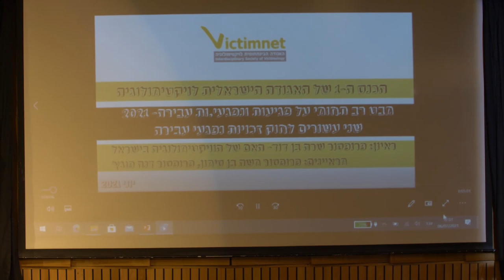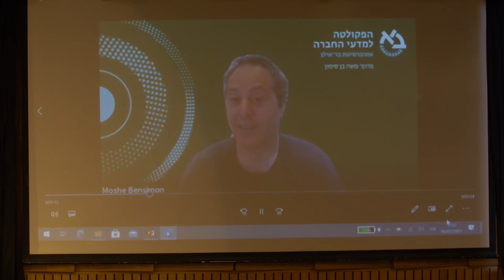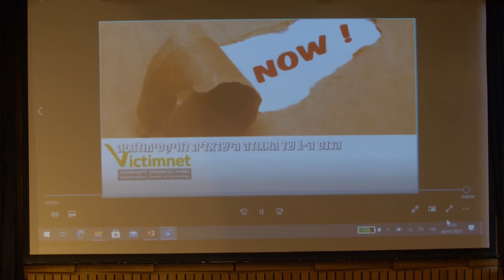הכנס הראשון של האגודה הישראלית לוויקטימולוגיה | מבט רב תחומי על פגיעות ונפגעי.ות עבירה | 06.07.21 12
מדור לדור: כבוד לאבות ואם המקצוע- פרופ' שרה בן-דוד